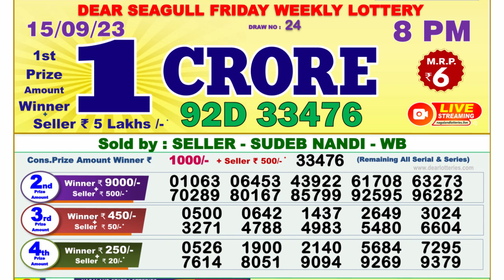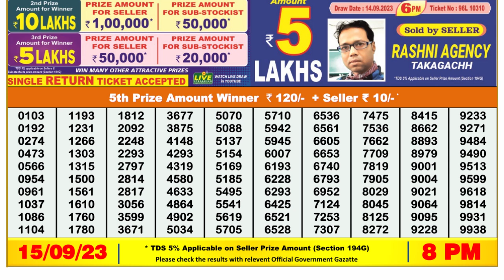Nagaland Lottery Sambad Live 8pm 15.09.23